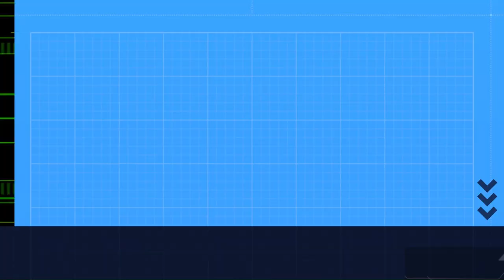How To Practice The Power Of The Secret - Visualization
The Secret is a well-known book and movie that is basically practicing a daily visualization of what you want to have. It does work, just visualizing and feeling the emotions of having it is that simple. It takes patience, faith, time, and effort. Never doubt it, ever. Always stay positive and you may even get more than you asked for. I did. This method also brought me to the reality of the presence of God the Universe that has changed my life enormously. I hope you attain all you want and deserve. We all are meant for abundant lives.